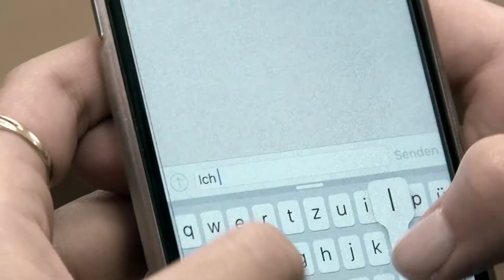Lucia - Lászó wedding